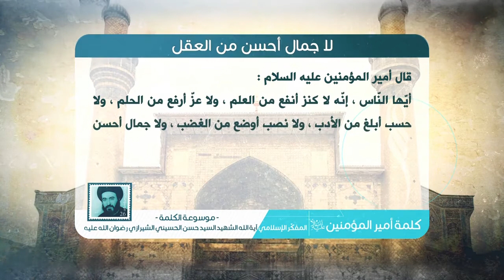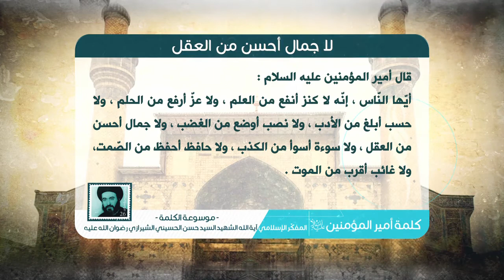كلمة أمير المؤمنين عليه السلام- لا جمال أحسن من العقل - آية الله الشهيد السيد حسن الشيرازي رحمه الله